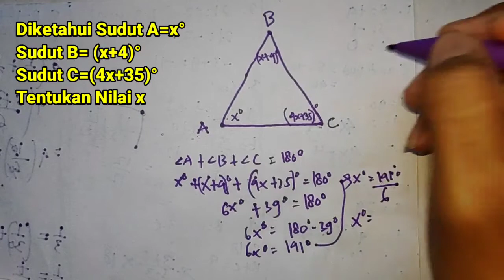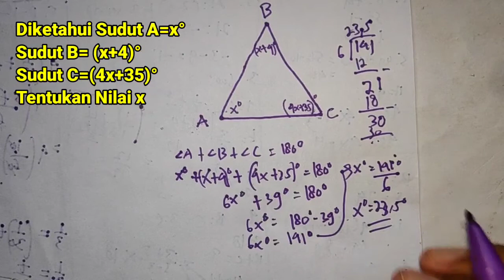Mencari nilai x° Pada Segitiga SMP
Selamat datang kembali di channel matematika Zar Math. Pada kesempatan kali ini kita akan membahas bagaimana cara mencari nilai x pada suatu segitiga dan menentukan besar dari salah satu sudut segitiga tersebut melalui substitusi nilai x. Segitiga yang dibahas pada video ini adalah segitiga sama kaki. Dimana dua sudut dari segitiga tersebut memiliki besar yang sama. Sehingga, untuk menentukan besar sudutnya kita dapat menggunakan persamaan antara dua sudut segitiga yang memliki besar sama.

Soal latihan dan ujian matematika di sekolah pada jenjang SD dan SMP sering sekali memunculkan soal menghitung nilai X dan menghitung sudut pada sebuah segitiga. Soal ini sering disajikan dalam bentuk gambar segitiga.

Dalam soal latihan matematika SD juga akan sering muncul cara mencari nilai x pada segitiga. Soal ini juga akan di temukan pada soal matematika SMP, yaitu pada soal matematika segitiga kelas 7 SMP.

Untuk itu berikut pembahasan mengenai segitiga yaitu cara menghitung nilai X maupun menghitung besar sudut segitiga.